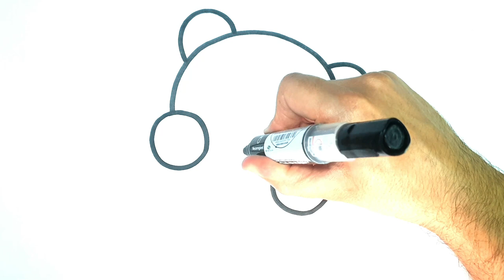WIE MAN EINEN PANDA ZEICHNET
እንዴት እንደሚሳል
كيف ترسم
Ինչպես նկարել
necə çəkmək
nola marraztu
কিভাবে আকে
як маляваць
kako crtati
как да рисувам
ಹೇಗೆ ಸೆಳೆಯುವುದು
com dibuixar
сурет салу
sa unsa nga paagi aron sa pagkalos
mmene kudzatunga
如何画
如何畫
nzira yekukwevera
කොහොමද අඳින්නේ
그리는 방법
kako nacrtati
çawa bikujin
hvordan man tegner
ako kresliť
kako narisati
Kiel desegni
kuidas joonistada
Paano Gumuhit
kuinka piirtää
como deseñar
sut i dynnu
როგორ დავხატოთ
איך לצייר
hogyan rajzolj
esi ise
ווי צו ציען
cara menggambar
描く方法
cara nggambar
របៀបគូរ
ວິທີການແຕ້ມ
duci
kā zīmēt
kaip piešti
wéi zeechnen
како да црташ
എങ്ങനെ വരയ്ക്കണം
kif tfassal
me pehea ki te utu
कसे काढावे
хэрхэн зурах
څنګه رسم
چطوری طراحی کنیم
jak narysować
ਕਿਵੇਂ ਖਿੱਚਣਾ ਹੈ
кантип тартат
cum să atragă
как нарисовать
le auala e faalatalata
Како цртати